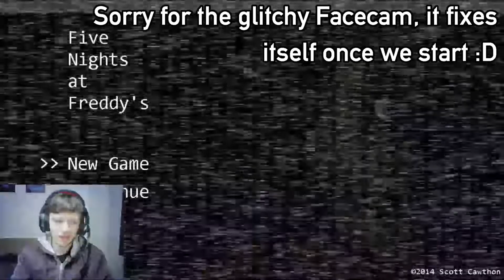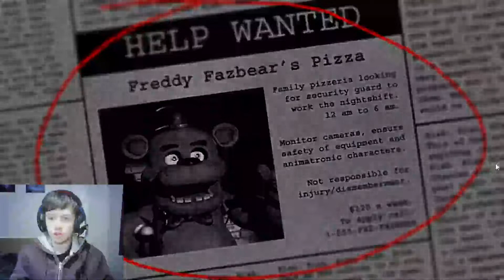I played Five Nights at Freddy's for the first time...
After admiring the game for years, I finally took the plunge and decided to start playing them for myself. It was a mistake.